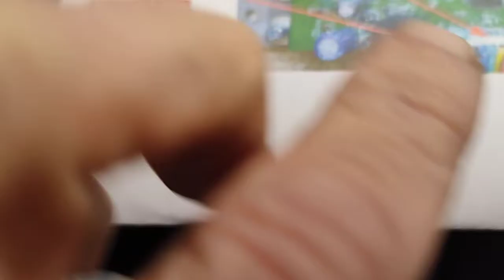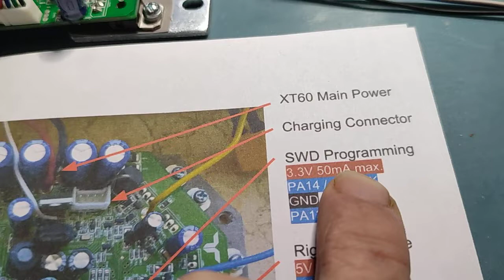Hoverboard parts explained for robotics use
Here i explain the parts of hoverboards for firmware hacking.